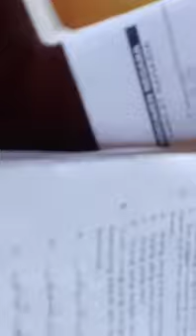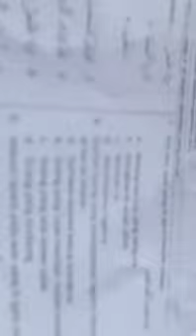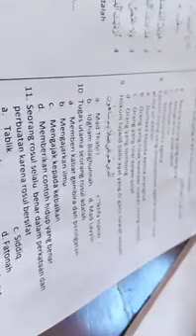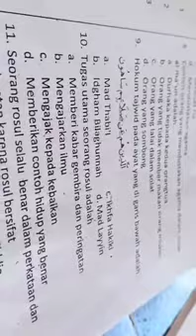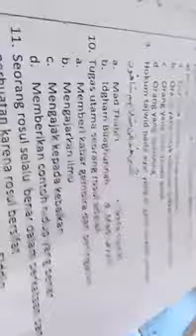privat kelas 5 ,latihan soal..mas athar dan miss roroe